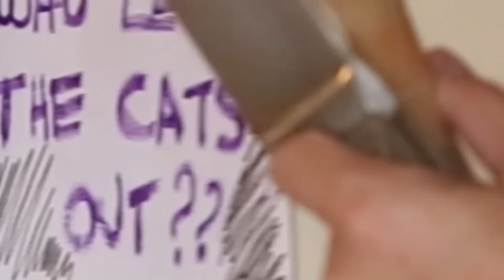The Best Caipirinha Recipe TorradaTorrada (English Version)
Wanna prepare the Best Caipirinha of Brazil?

1 lemon
2 spoons of sugar
ice (in little pieces)
1/3 glass of cachaça

That's it!